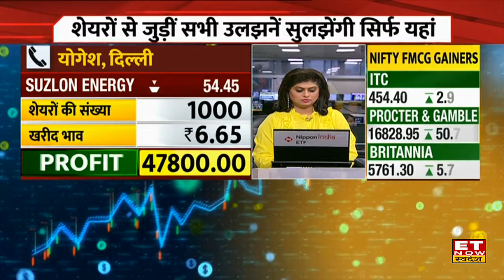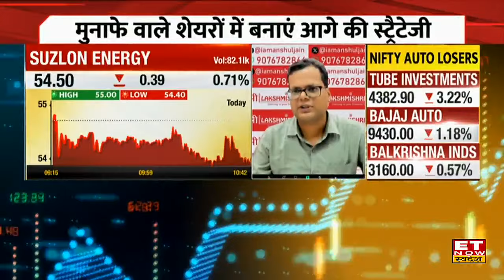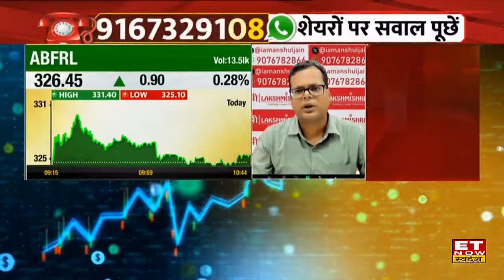Suzlon Energy के शेयर पर आई CLSA की रिपोर्ट, Expert से जानिए कैसे बनाए निवेश की रणनीति । ETNS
Suzlon Energy में जानें निवेश को लेकर क्या है Experts की राय। जानें किन levels पर करनी चाहिए आपको खरीदारी और क्या है Target Price और जानिए किस Strategy के साथ इस Stock में पैसा कमाया जा सकता है देखें वीडियो।